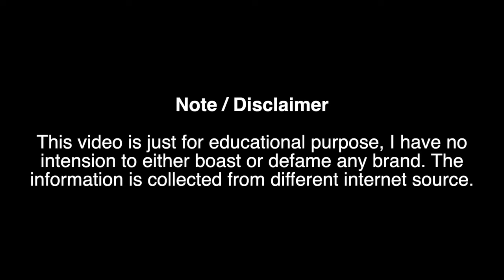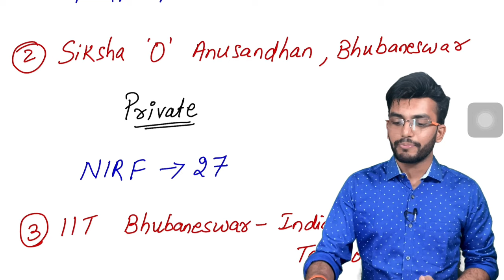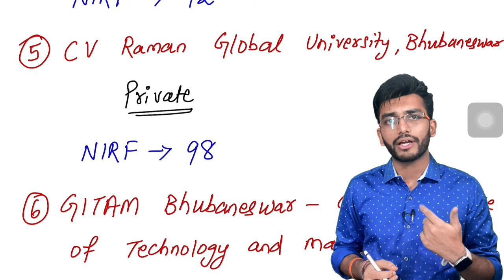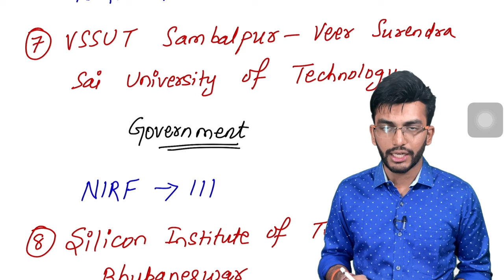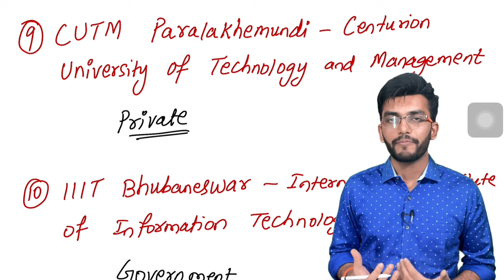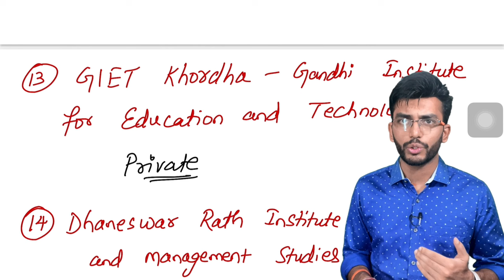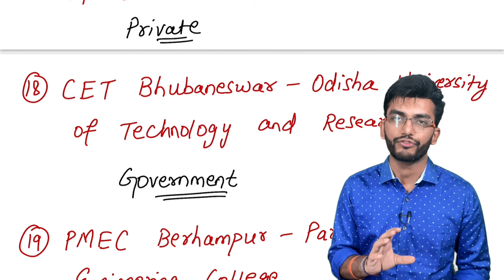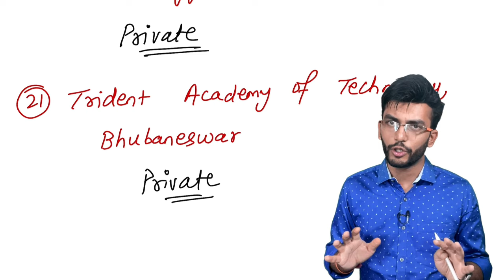Top Best Engineering Colleges in Odisha 2022 | Placement, NIRF Ranking 2022 | Government and Private